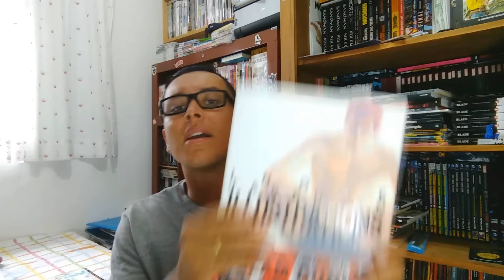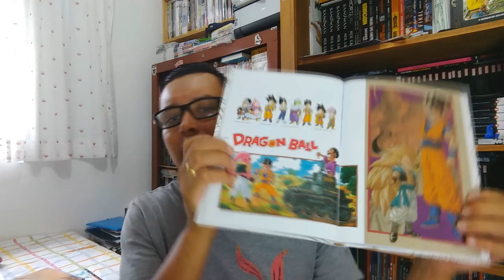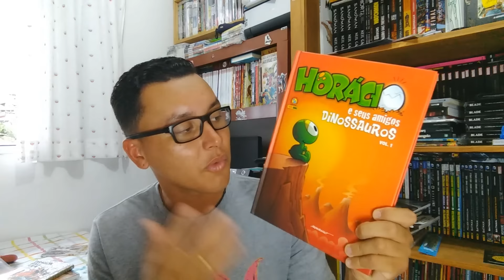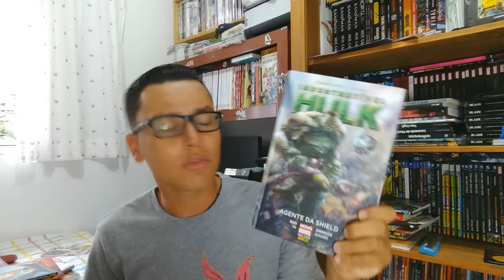AQUISIÇÕES DE DEZEMBRO- ARTBOOKS, HQS E MANGÁS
VÍDEO RÁPIDO DE AQUISIÇÕES DO MÊS E DEZEMBRO DE 2016.